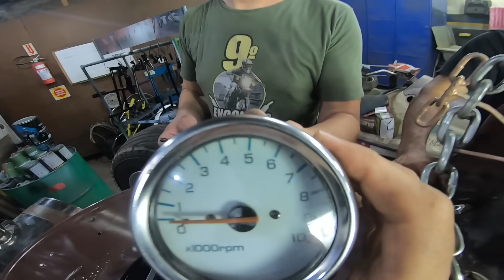Daniel fez toda a ELÉTRICA do MINI HOT-ROD com MOTOR DE XT 600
ULTIMOS 2% dos Bilhetes 🔥 é só 0,79 Centavos😉 CG 353 ou 20 Mil Reais💰 😉

Galera tivemos de  ALTERAR a DATA DO SORTEIO da CG 353 para SABADO 30/12✅
INFELIZMENTE NÃO SERÁ POSSIVEL SORTEAR ANTES, 🙁POIS O SORTEIO DESTE SABADO 23/12 USA TABELA ESPECIAL DE NATAL COM 90,000 NUMEROS, E IRIA PREJUDICAR A GALERA QUE TEM NUMEROS DE 90000 ATÉ 99999..
NA QUARTA 27/12 TBM NÃO TERÁ SORTEIO..
ENTÃO PARA SER JUSTOS COM TODOS VCS O SORTEIO SERÁ SABADO 30/12🤝

Compre pelo LINK acima, ali tem todas as informações pra vcs 🤝✅

Participa que é oportunidade ÚNICA Rapaziada🔥
e os Sorteios estão Ajudando muito a gente poder dedicar nosso tempo trazendo Projetos pra Vcs Família 🤝

Temos ATÉ 3 mil reais para ajudar o GANHADOR com o Frete da CG 353🤝✅

O SORTEIO será realizado com base na loteria federal, lembrando que todos podem acompanhar o sorteio da loteria federal ao vivo no canal do YouTube da Caixa econômica a partir das 19 horas do dia em que for marcado o sorteio.

Bora participar?

BOA SORTE A TODOS, você pode ser o próximo a receber a nossa ligação de vídeo!!!🤝🚀🔥😎🍀

APOIO PROJETO

Pneus RX Tires, voces encontram em várias plataformas como mercado livre, etc

Distribuidora Tavares - CONTATO L.E.A. RODAS  TAVARES DISTRIBUIDORA
VARIAS RODAS E PNEUS PARA SEUS PROJETOS GALERA,,!